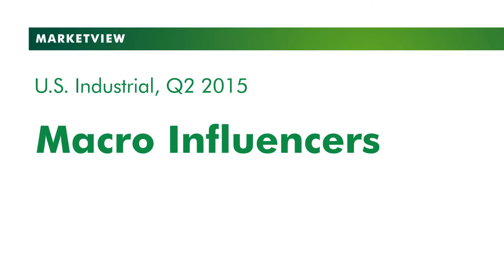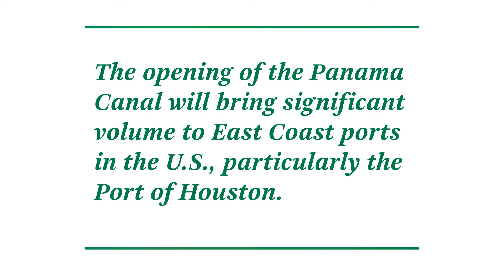Q2 2015 U.S. Industrial MarketView - Part 4 - Macro Influencers